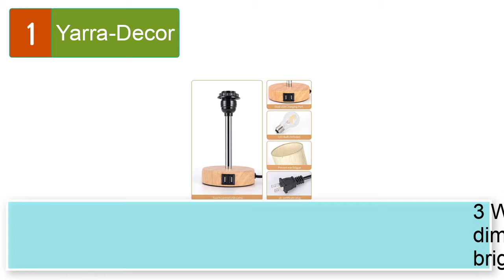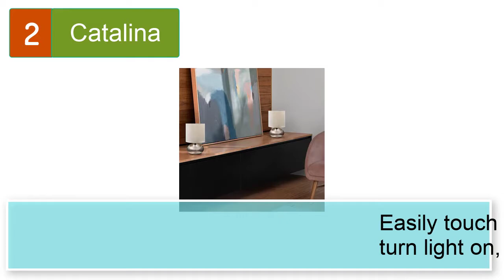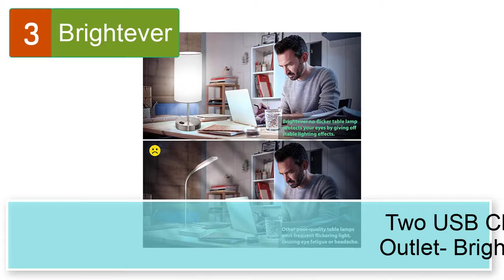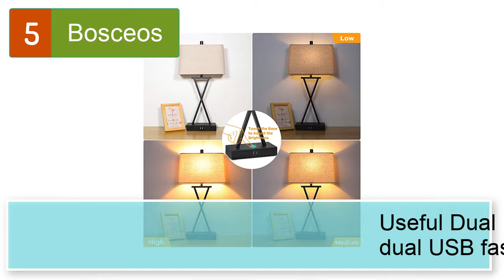Best Touch Table Lamps For Bedroom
Best 5 touch table lamps for bedroom
1. Yarra-Decor Bedside Lamp.

2.  Catalina Lighting 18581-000 Transitional 2 Pack Matching Small Touch Table Lamp Set, 9.25, Classic Brushed Nickel, 2 Count

3. Brightever  Set of 2 Touch Control Table Lamps with 2 USB Charging Ports&AC Outlet, 3-Way Dimmable Bedside Nightstand Lamps with White Fabric Lampshade for Reading, Bedroom, Living Room, A19 LED Bulbs Included

4. SEGOAL Crystal Touch Control Table Lamp 3-Way Dimmable Bedside Lamps with 2 USB Charging Ports, Modern Silver Nightstand Lamp for Bedroom, Living Room, Office (Bulb Included)

5.  Bosceos Set of 2 Touch Control 3-Way Dimmable Table Lamp Modern Nightstand Lamp with 2 USB Port Bedside Desk Lamp with Fabric Shade for Living Room Bedroom Hotel, Cream, Bulbs Included